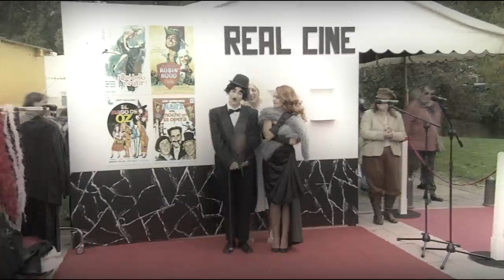Video Feria Histórica Arteixo 1900 ( año 2012 )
Video sobre la Feria Histórica 1900 celebrada en Arteixo ( 2012 ).